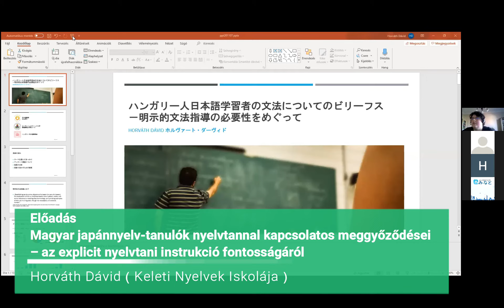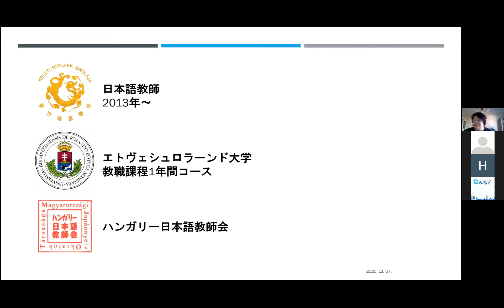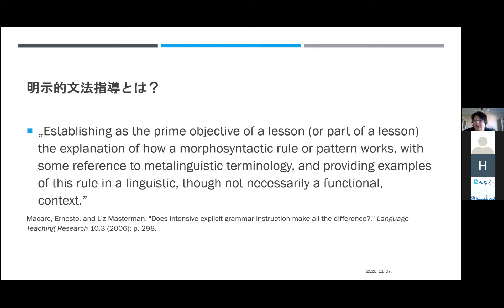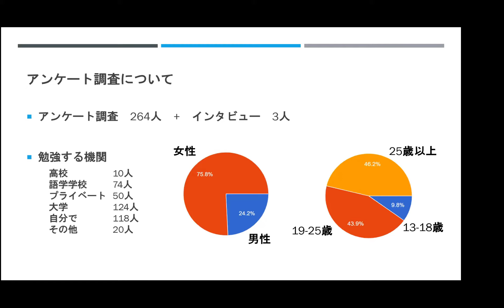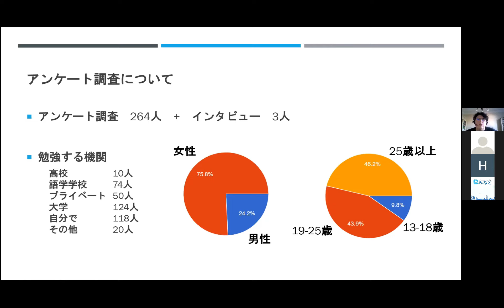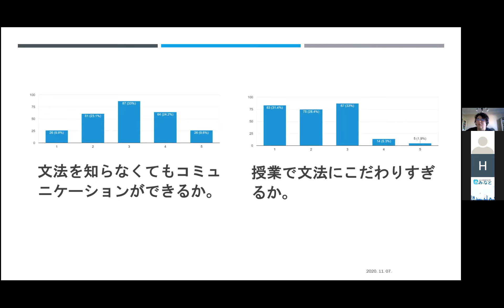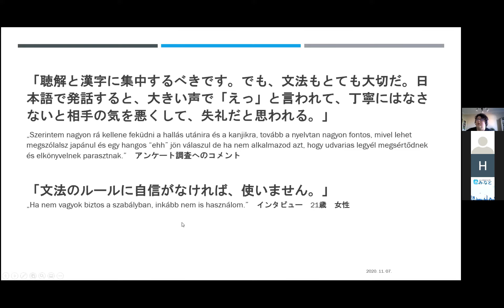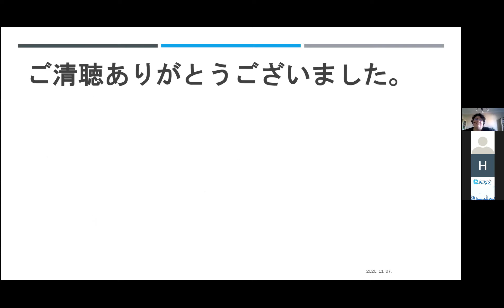ハンガリー日本語教育シンポジウム2020 発表A3「ハンガリー人日本語学習者の文法についてのビリーフス －明示的文法指導の必要性をめぐって」Horváth Dávid